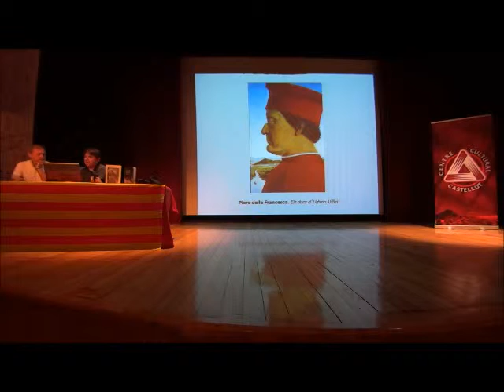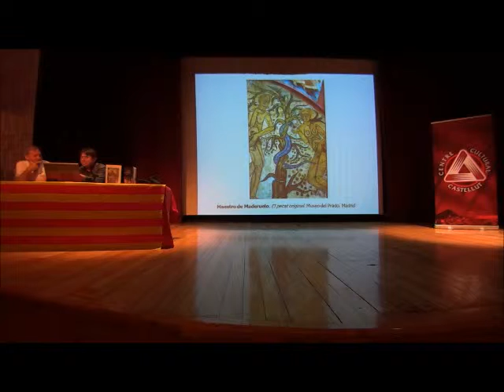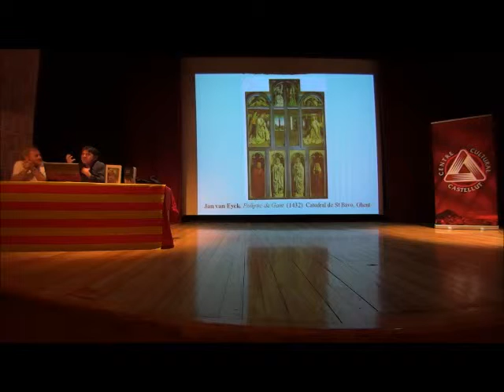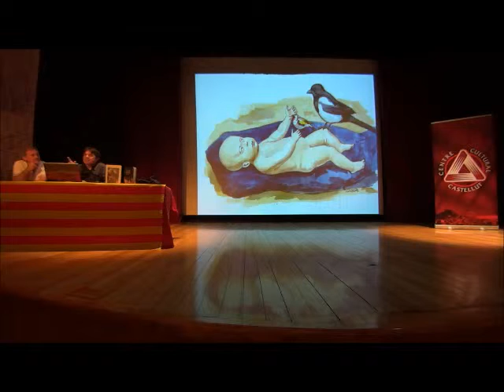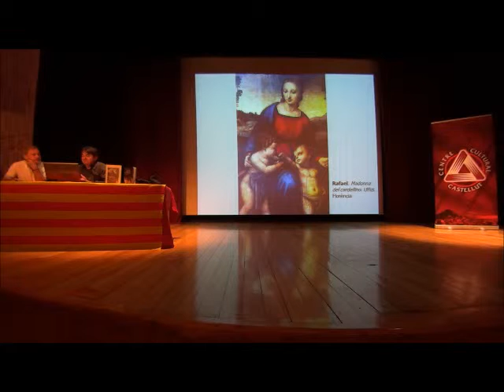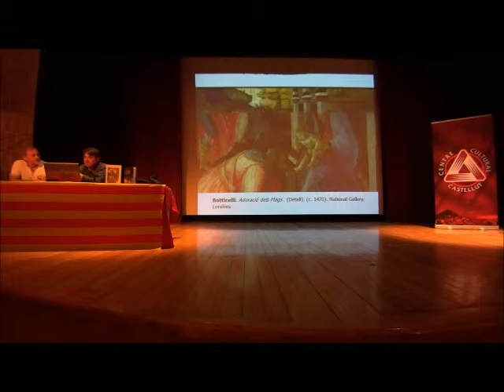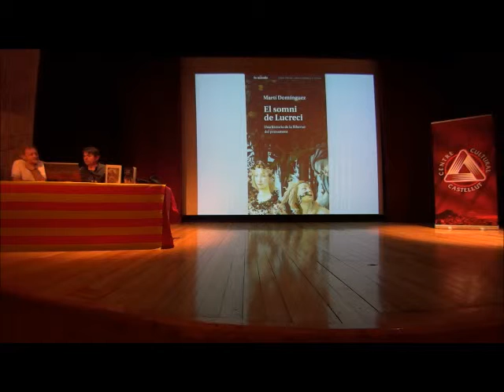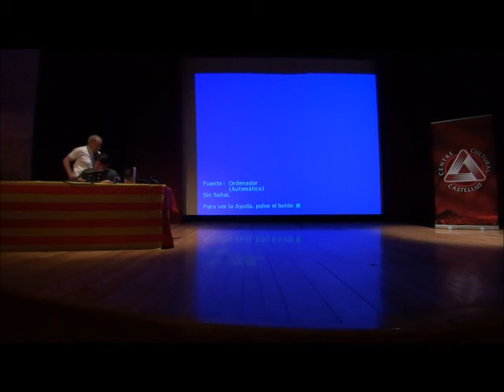Jornades d'etnobotànica Art i Natura a càrrec de Martí Domínguez